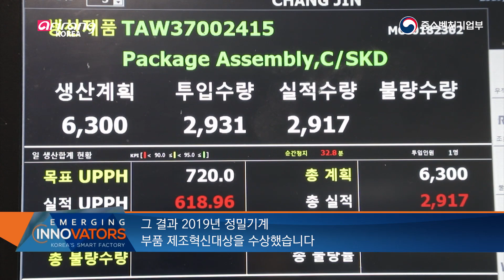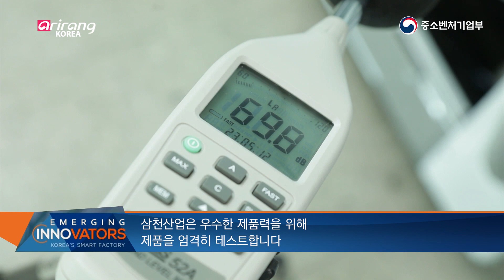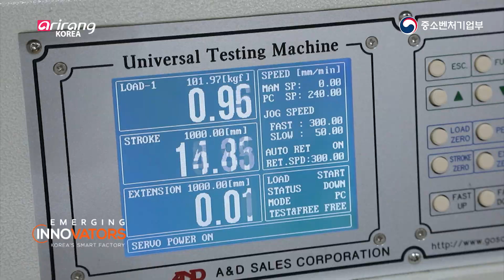스마트공장의 지형을 바꿨다, 삼천산업